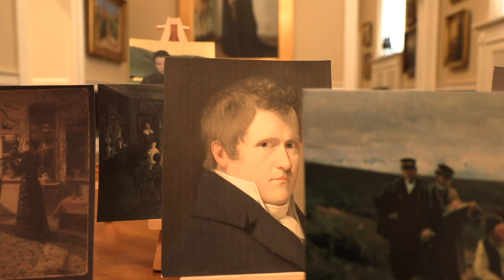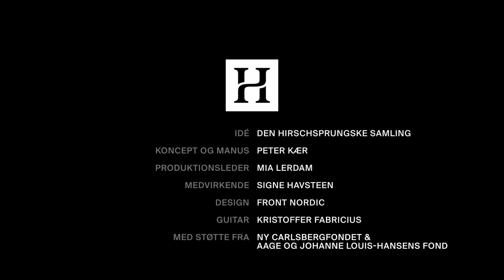Kunst der kan mærkes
Kunsthistoriker Signe Havsteen fortæller i en samtale med Peter Kær om C.W. Eckersbergs billede 'En nøgen kvinde sætter sit hår foran et spejl'.